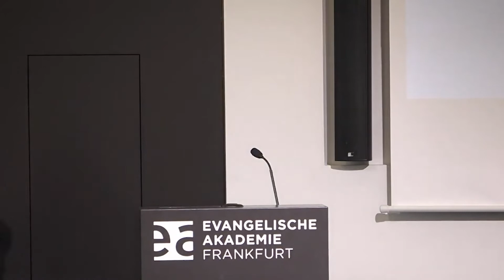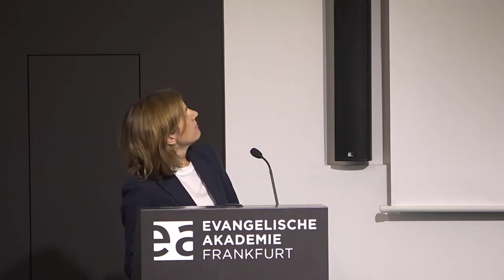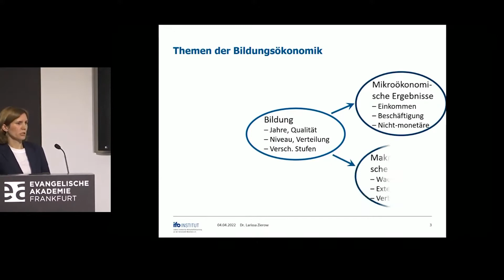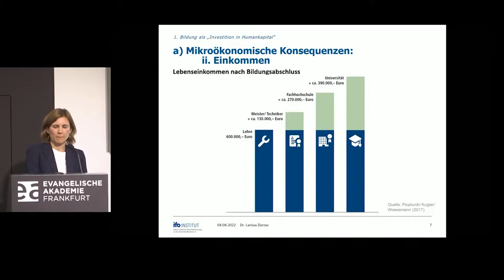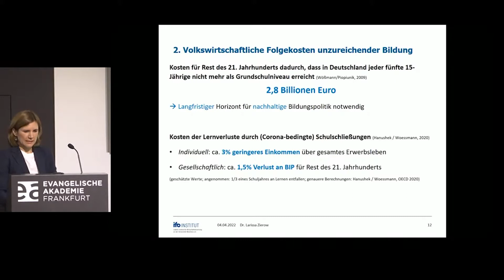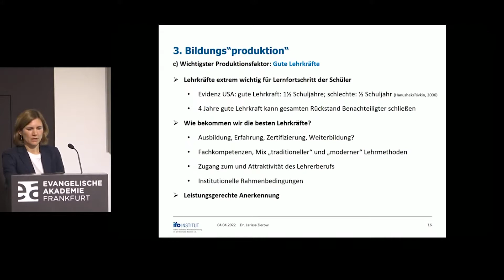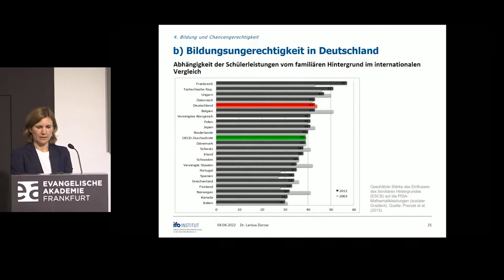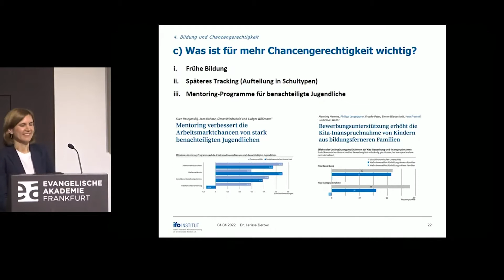Die Widerstandsfähigkeit des Bildungssystems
Wirtschaftspolitisches Forum vom 4. April 2022 mit Dr. Manuel Lösel (Hess. Kultusministerium),
Dr. Larissa Zierow (ifo Zentrum für Bildungsökonomik) und Gerrit Ulmke (Helmholtz-Gymnasium, Frankfurt), moderiert von Doris Renck (Hessischer Rundfunk).

Ein robustes Bildungssystem spielt eine Schlüsselrolle in einer den Menschen zugewandten, wettbewerbsfähigen, modernen Gesellschaft. Robuste Strukturen, Beweglichkeit, engagiertes pädagogisches Personal und versierte, innovationsfähige Verwaltungskräfte sind wichtige Voraussetzungen. So wie Bildungsgerechtigkeit. Auch der zeitgemäße Umgang mit Digitalisierung und deren Implementierung in den Schulalltag gehören dazu. Während der vergangenen zwei Jahre standen insbesondere auch die Schulen vor immensen Herausforderungen, um im Krisenmodus ihrem Bildungsauftrag gerecht zu werden. Dies hat den Blick und die öffentliche Wahrnehmung für die elementare Bedeutung eines starken Bildungssystems geschärft. Das gilt auch für die ökonomischen, strukturellen und fachlichen Voraussetzungen, die erfüllt sein müssen, damit unser Bildungssystem leistungsfähig ist. Wie sieht ein zukunftsfähiges Bildungssystem aus?